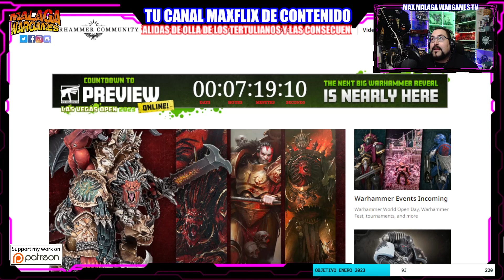Pronosticos de Rumores Warhammer 40K! NO SALIERON EN LA PREVIEW!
Happy Wargaming!